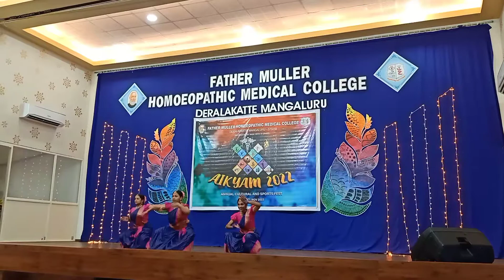Western and classical dance together/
Dancers - Dr.Merlin, Akhil,Abiya,Muthu,Laikha,Ann Mariya,Neva,Hridya,Sri devi